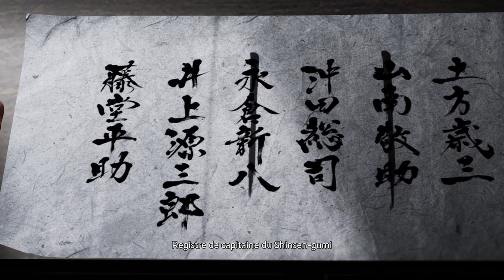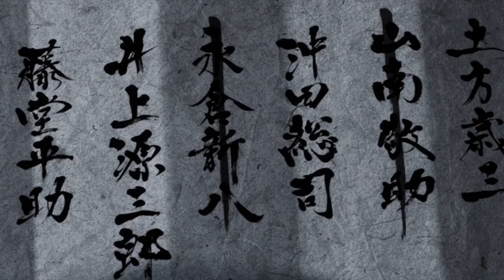Like a Dragon: Ishin! Chapitre 8 Gameplay FR